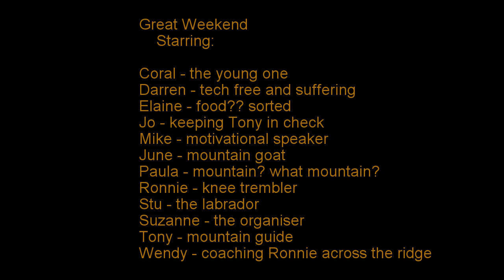Snowdon Horseshoe via Crib Goch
Walking the Snowdon Horseshoe via Crib Goch